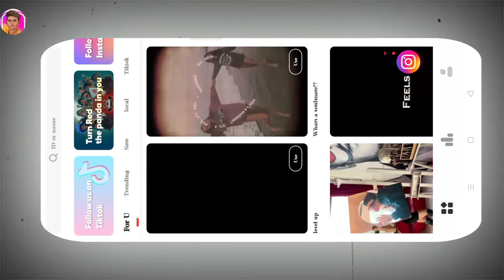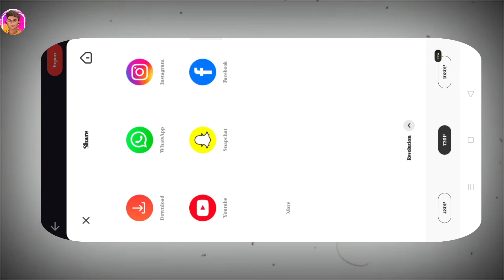Viral bottle Crash Reel editing || Trend bottle Crash Reel editing |New editing reel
Hi guys aaj ki video main bottle crash video create kaise karein Ka Totourial hai toh guys support jarur karein

new trend reel Editing
viral bottle crash reel Editing
new trend bottle cash viral
hitesh editz new editing
new reel trend editing
reel viral bottle crash editing
tempo app editing

Video is for education purpose only. Fair use in a use permitted by copyright statute that might otherwise be infringing. Non-profit, educational or personal use tips the balance in favor of fair

plz support yt family